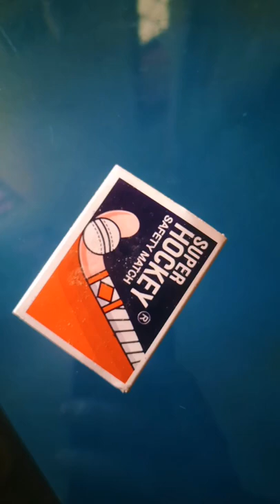Matchstick & Orange Peel Hack